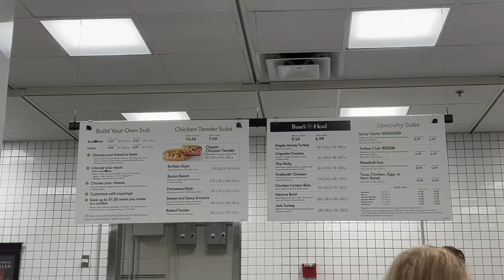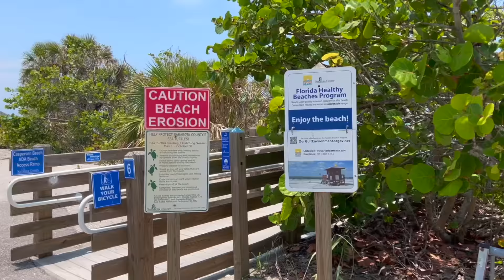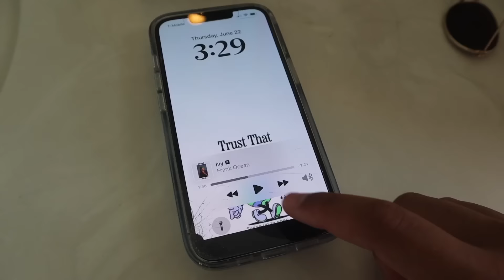a Florida summer day in my life VLOG | beach, the gym, seashell art..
A day in my life on summer break.. I had a beach day, went to the gym, did a seashell art project and so much more! These are my favorite days ever! I hope you guys enjoy today's video !